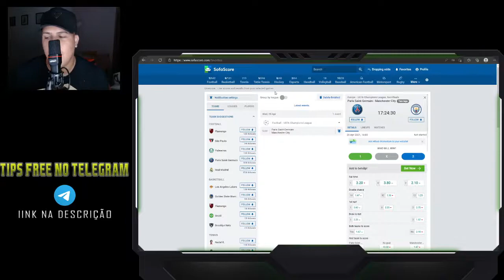QUEBRANDO A BANCA: Palpite da Champions League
Bem-vindo ao Quebrando a Banca:
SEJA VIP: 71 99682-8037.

Pra quem ainda não conhece, sou o Ângelo Andrade. Tipster profissional, colunista esportivo, e estudioso de futebol há mais de oito anos. Já escrevi para os canais ESPN, para os sites Doentes por futebol e Canelada, além de ter gerenciado o Europa Football. Sempre analisando o esporte mais popular do mundo.

PALPITES DE FUTEBOL PARA O DIA   HOJE QUARTA FEIRA 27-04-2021 CHAMPIONS LEAGUE
PALPITES DE FUTEBOL PARA DIA  HOJE QUARTA FEIRA 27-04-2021  CHAMPIONS LEAGUE
QUARTA FEIRA 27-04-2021 DE LIGA
Palpites de futebol para hoje QUARTA FEIRA 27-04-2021
DICAS DE FUTEBOL – QUARTA FEIRA 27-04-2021  DE LIGA PALPITES DE FUTEBOL DIA HOJE QUARTA FEIRA 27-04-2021  CHAMPIONS LEAGUE  COM MELHOR DUPLA DO DIA OS MELHORES
PALPITES DE FUTEBOL DO DIA  HOJE QUARTA FEIRA 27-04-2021 CHAMPIONS LEAGUE
RODADA DESTA  HOJE QUARTA FEIRA 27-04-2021  CHAMPIONS LEAGUE
Palpites dos jogos de  HOJE QUARTA FEIRA 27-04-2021 CHAMPIONS LEAGUE
Palpites de  HOJE QUARTA FEIRA 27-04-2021  CHAMPIONS LEAGUE
bilhetes prontos prognósticos de jogos de Futebol
Palpites de futebol 03 Palpites dos jogos de hoje QUARTA FEIRA 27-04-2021
Palpites do diaQUARTA FEIRA 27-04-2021   DE LIGA bilhetes prontos
Palpites de QUARTA FEIRA 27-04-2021   DE LIGA
bilhetes analisados prognósticos futebol prognosticos futebol hoje
Palpites do brasileirão futebol
Campeonato Cearense
Campeonato Potiguar
Palpites de  HOJE TERÇA FEIRA 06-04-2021 CHAMPIONS LEAGUE
Palpites da Rodada do campeonato brasileiro
Palpites da Rodada do paulistão
Palpites da Rodada do paulistão com bilhetes prontos Palpites + bilhetes prontos do campeonato brasileiro
Palpites dos jogos de hoje dia 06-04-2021 CHAMPIONS LEAGUE
Palpites dos jogos de hoje dia 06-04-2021 CHAMPIONS LEAGUE com bilhetes prontos
Palpites analisados Palpites + jogos prontos tips gratuitas palpites esportivos
Palpites do campeonato Paulista com bilhetes dia HOJE TERÇA FEIRA 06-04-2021 CHAMPIONS LEAGUE
Palpites do campeonato francês do dia HOJE SÁBADO 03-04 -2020
palpites analisandos palpites para ambas marcam
Palpites para o dia HOJE SÁBADO 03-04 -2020  DE LIGA PALPITES DE FUTEBOL PARA HOJE SÁBADO DE LIGA
Palpites bons de futebol para hoje HOJE QUINTA FEIRA DE LIGA
Palpite De hoje TRIPLA DO DIA SÁBADO 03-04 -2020 DE LIGA
palpites analisados do dia HOJE SÁBADO  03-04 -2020 DE LIGA